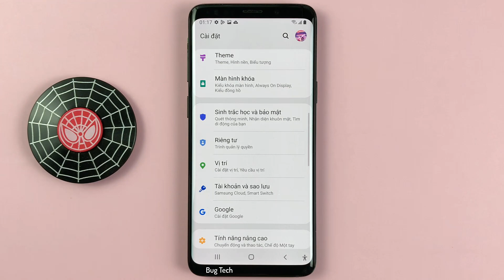Cách yêu cầu mở mắt khi nhận diện khuôn mặt trên Samsung S9 Android 10